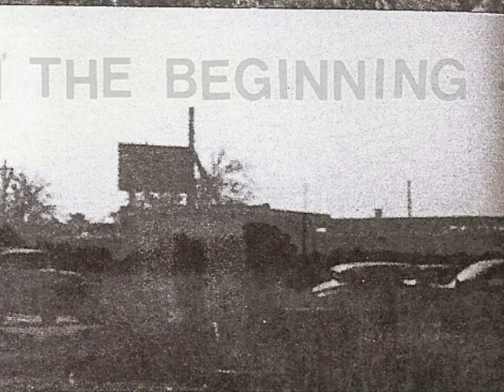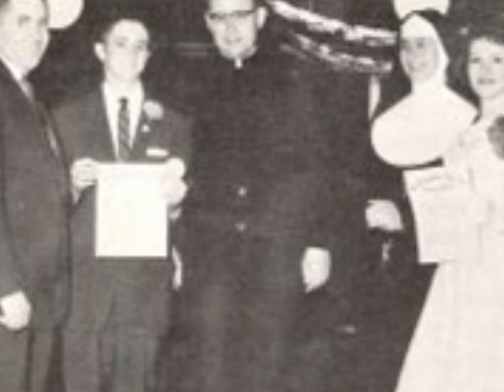Beginnings.wmv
The founding of St. Frances Cabrini Church and School in New Orleans, LA.